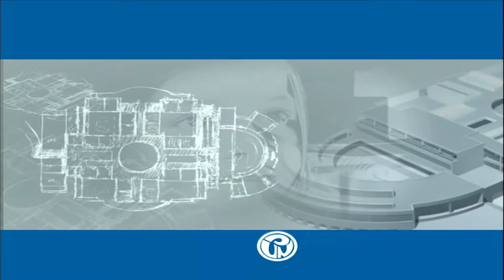Resumen - Licenciados en Biología, Hijos del tabaco, la coca y la yuca dulce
Hoy en Historias con Futuro, presentamos la primera parte del capítulo "Licenciados en Biología, Hijos del tabaco, la coca y la yuca dulce. La Chorrera, Amazonas